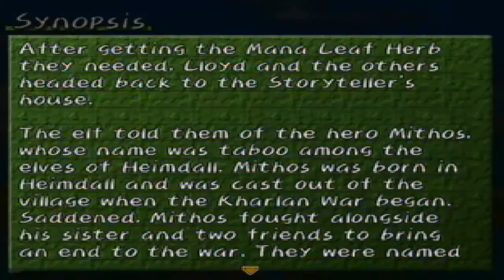Let's Play Tales of Symphonia Episode 77: Storyteller Goes Quiet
And stays quiet. Forever. You'd think someone named the Storyteller, you know, the guy expositioning a block of text, could have a voice actor. BUT NOOOOOOO! Let's give one to Frank, so he can say one damn line at the VERY end of the game. Literally, like the 20th from last line.